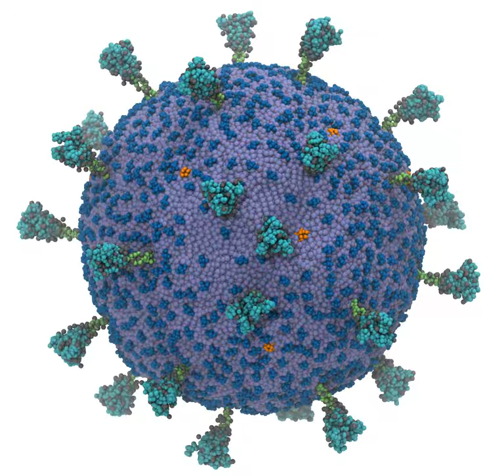Complete SARS-CoV-2 Virion CG Model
Coarse-grained molecular dynamics simulation of the SARS-CoV-2 virion using LAMMPS for 10 × 106 CG time steps.

Credit: Gregory Voth, University of Chicago.